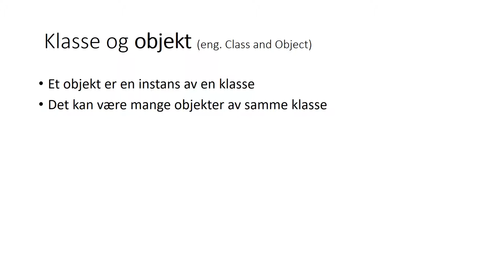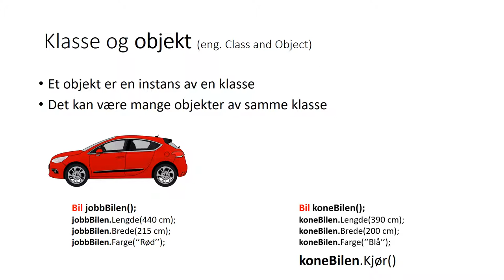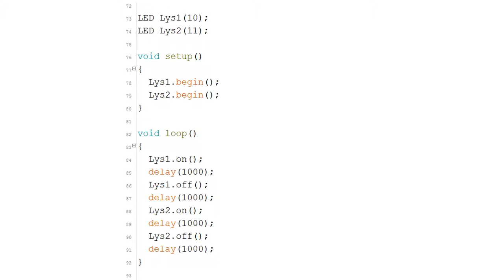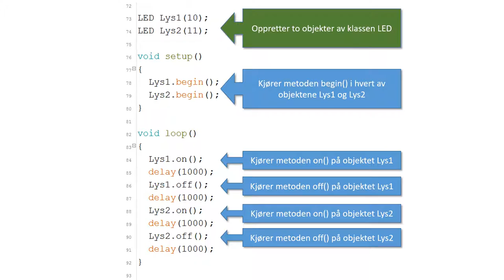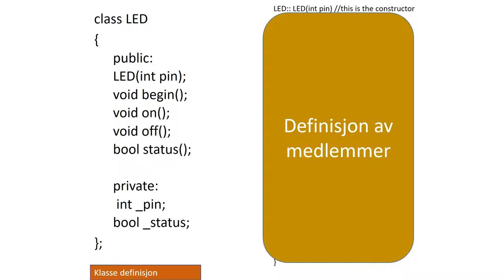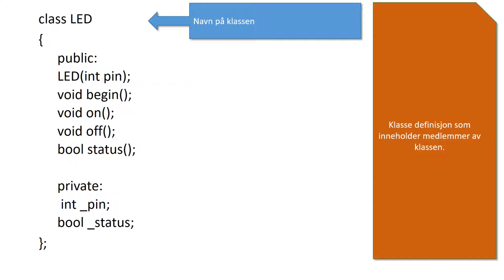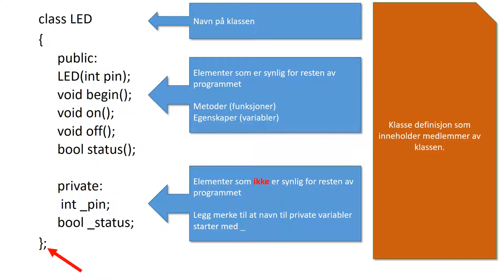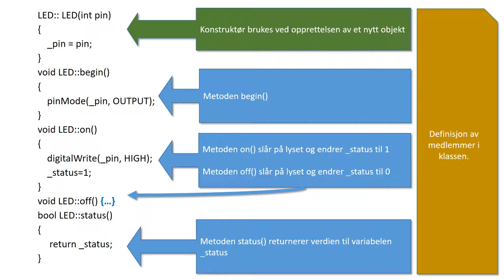Arduino: Klasse og Objekt